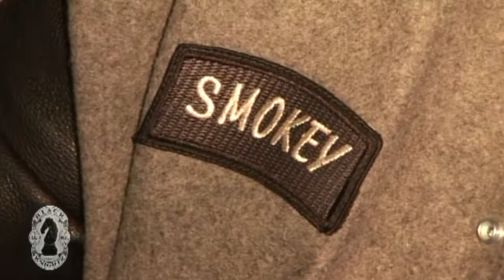Black Knightz 2010 Annual Dance